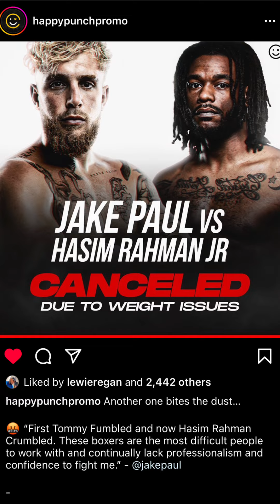Jake Paul Responds To Hasim Rahman Jr Pulling Out Of Fight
Hasim Rahman Junior has pulled out of his fight against Jake Paul in less than a week to go at Madison square garden.￼